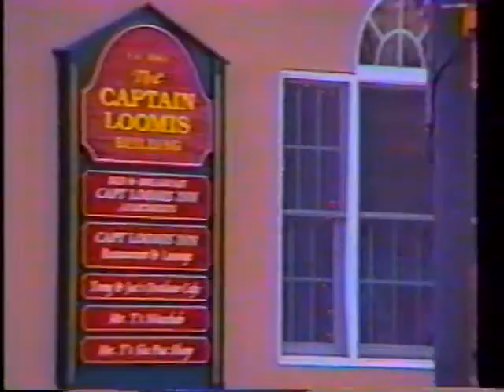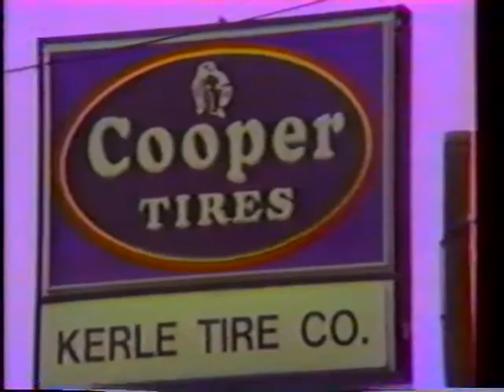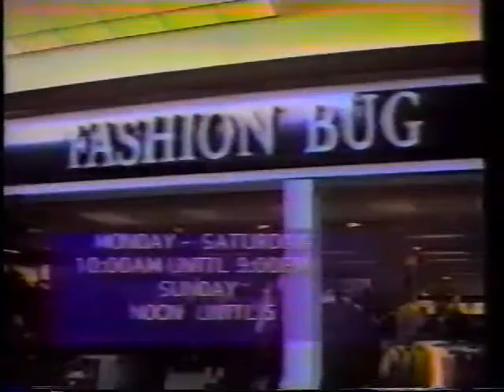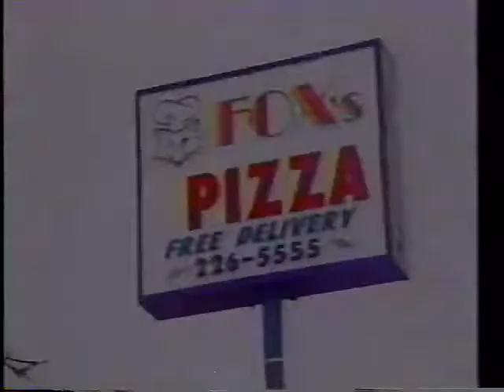TV 5 Clarion, PA - Feedback Spring 2000 - Clarion Hospital/Clarion County Job Center